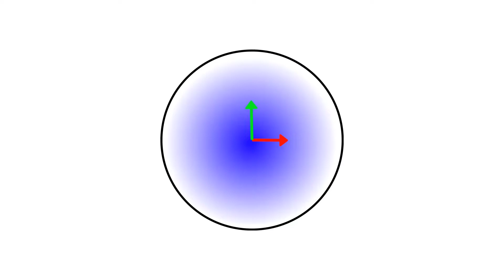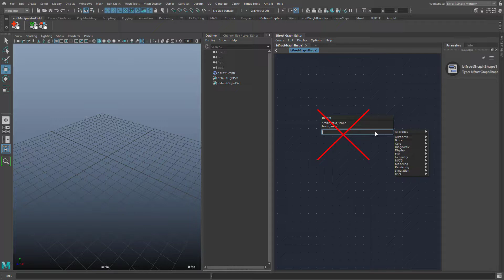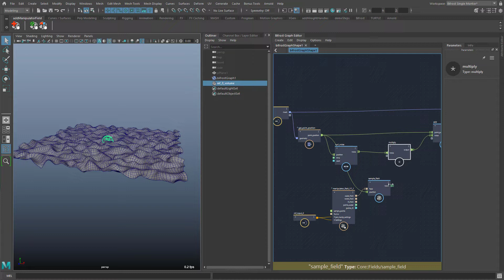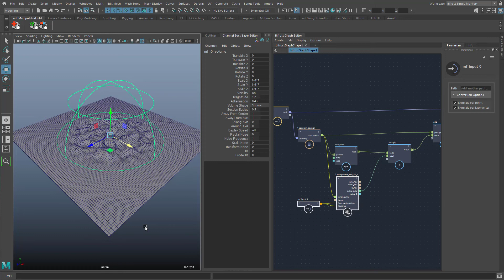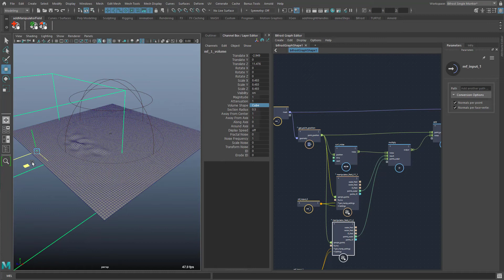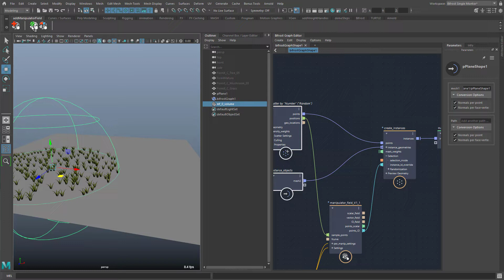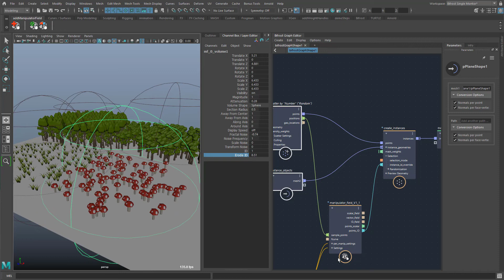Maya Bifrost: Manipulator Field Introduction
This is the introduction to my compound "manipulatorField".
It provides a field in Bifrost that can be set and adjusted with manipulator objects in Maya.
The whole setup is supported by MEL scripts so that you can create the field and its manipulators with a push of a button.

(let me know when the link has expired)

Installation:
Move these files to %HOME%/Audodesk/Bifrost/Compounds
- manipulator_field_V1_1.json
- manipulator_field_V1_1.md
- manipulatorFieldIcon.png

Move these files to %HOME%/maya/2022/prefs/icons (or whereever your maya prefs are)
- addManipulatorField.png
- addManipulator.png
- cleanManipulatorField.png

Move this MEL file to your scripts folder (maya/scripts)
- addManipulatorField_1.mel

Load this as a shelf (gear icon in the Shelf-Load Shelf)
- shelf_addManipulatorField.mel